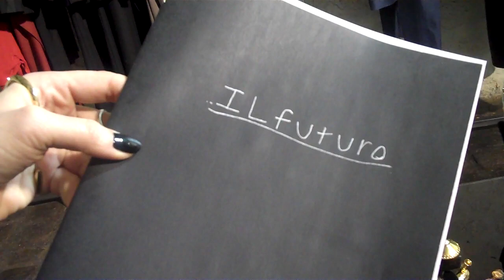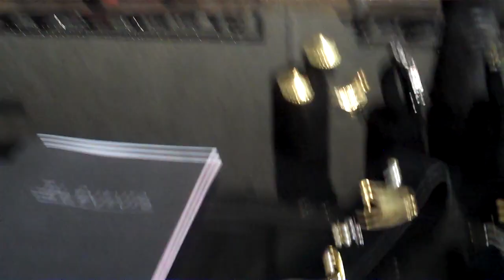BJULES Jules 1.MP4